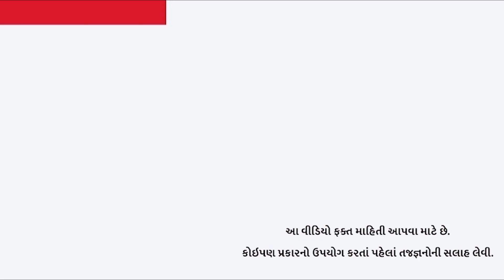નોકરીથી વધુ કમાણી કરાવશે આ ધંધો, દરરોજ 5 હજાર કમાઇ શકો